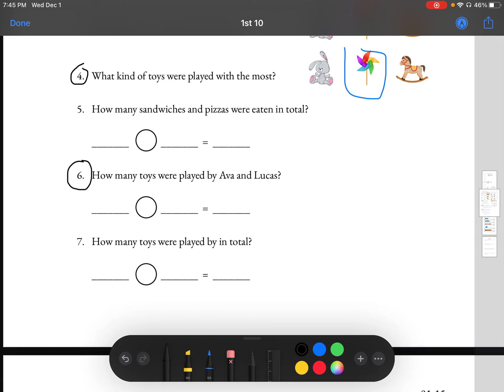1st Grade Math | Lesson 15 #3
Tutor: Hayden Ahn